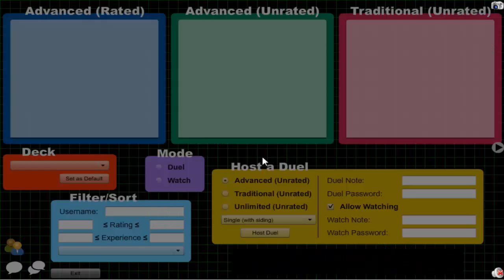Vitamin Y (Forever) Episode 366: Plaguelicious Yubel #53